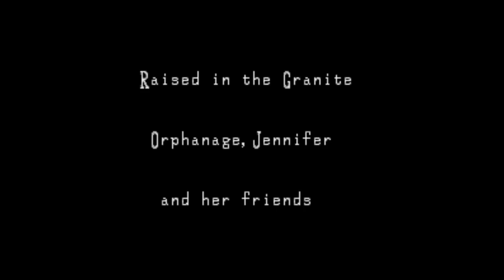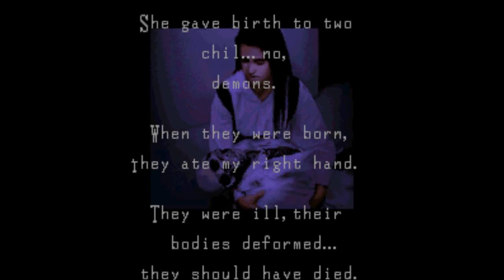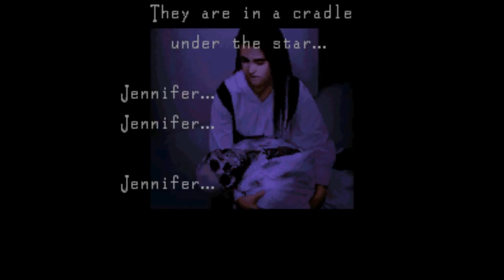Clock Tower Video Walkthrough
This is a video walkthrough / playthrough / runthrough / etc of the SNES game Clock Tower.  In this video, I go through the necessary steps to get the S ending.

As you'll notice, there are some rooms where I go in and go right back out.  This is due to some rooms switching places every time you start a game, so when I went into a room and saw it wasn't the right one, I tried the next room that could have been the correct one.

Also, there comes a point where instead of the staff, you have to deal with a statue, in which in order to get to the caves, you have to do a few different things.  Also, depending on which events you do, the girl who I saved can wind up dead while someone else survives.

So while what I do does get you the S ending, it isn't the only way to do so.

Also, I could have run through the halls, but I wanted to try to keep my health up.  I did make a run for it after entering that storage room for the second time.  That was to make sure Bobby didn't pop out of that crate.